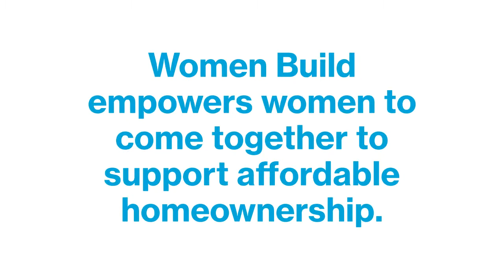Women Build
Women Build is back! Join a group of women who are fundraising and volunteering to help local families in need of safe and affordable homes. Support Habitat for Humanity construction projects in Campbell River and the Comox Valley by creating or joining a team.